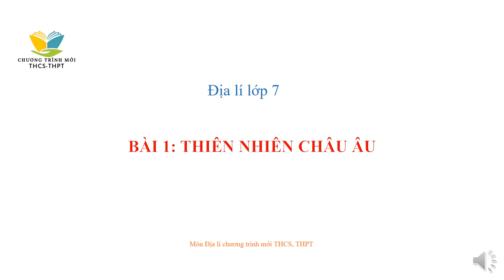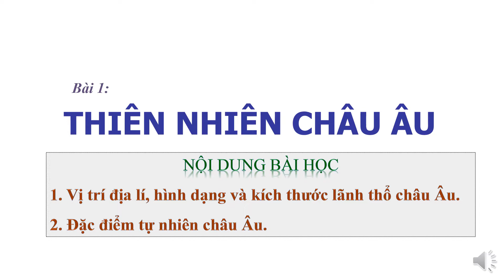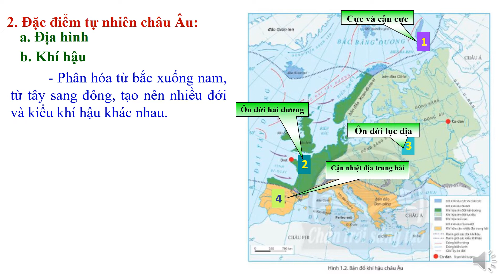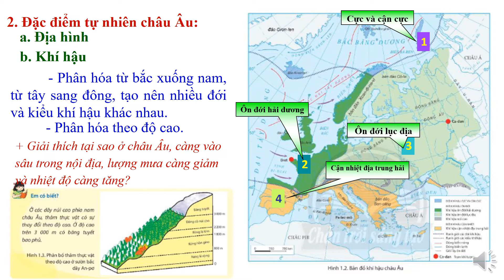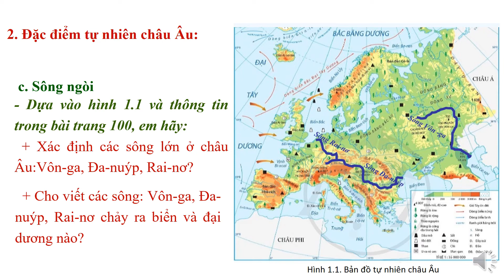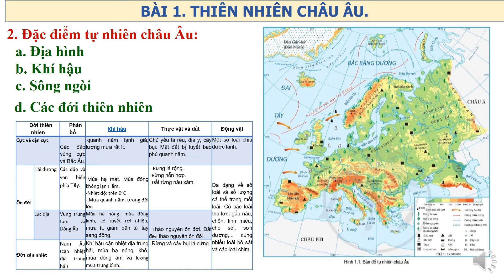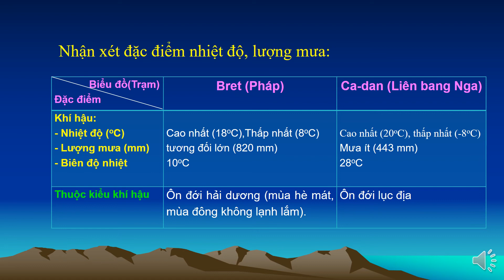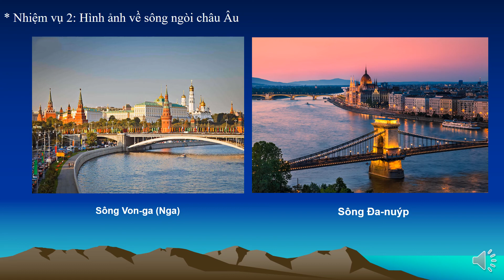Thiên nhiên châu Âu | Bài 1 - Tiết 2 - Trang 98 - Lịch sử và địa lý lớp 7 | Chân trời sáng tạo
Bài giảng Thiên nhiên châu Âu | Bài 1 - Tiết 2 - Trang 98 - Lịch sử và địa lý lớp 7 - Bộ sách Chân trời sáng tạo trên kênh Chương trình mới THCS-THPT dễ hiểu.
Xem video: Thiên nhiên châu Âu | Bài 1 - Tiết 1 - Trang 97 - Lịch sử và địa lý lớp 7 | Chân trời sáng tạo theo đường
Xem video: Thiên nhiên châu Âu | Bài 1 - Tiết 2 - Trang 98 - Lịch sử và địa lý lớp 7 | Chân trời sáng tạo theo đường
Xem video: Đặc điểm dân cư, xã hội châu Âu | Bài 2 - Tiết 1 - Trang 102 - LS&ĐL 7 | Chân trời sáng tạo theo đường
Xem video: Đặc điểm dân cư, xã hội châu Âu | Bài 2 - Tiết 2 - Trang 103 - LS&ĐL 7 | Chân trời sáng tạo theo đường